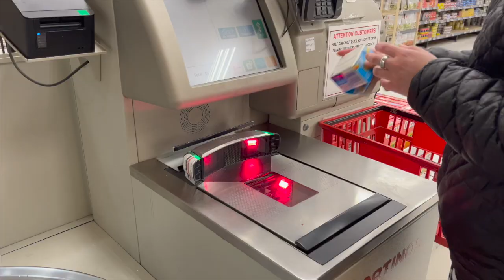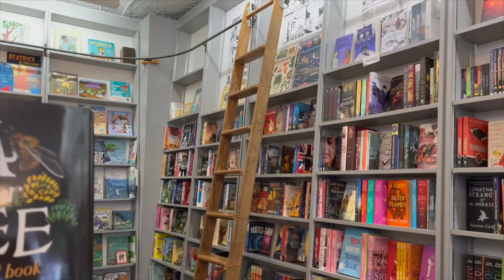ORTHODOX JEWS GO TO CANADA//Kosher Travel Vlog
Come join me in Canada! See what I do, where I go to, and finding kosher food!

🎵 Track Info:
Title: Summer Smile by Silent Partner
Genre and Mood: Pop + Bright